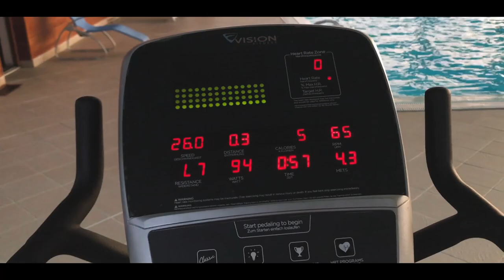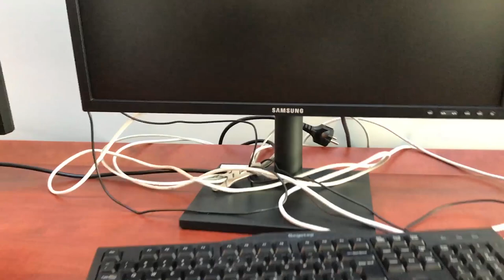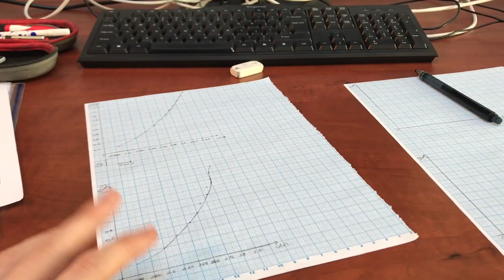CUM ARATA O ZI DIN VIATA DE STUDENT LA POLI?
INFORMAȚII IMPORTANTE!